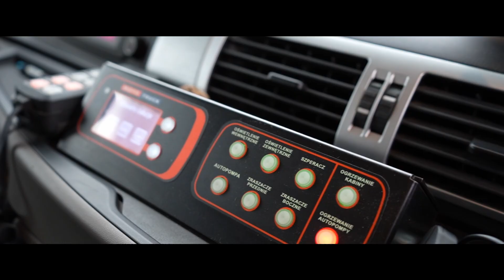OSP Koło Nad Wartą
Muzyka: Remady ft. Manu-L - The Way We Are (CIOOSTEK BOOTLEG)

Witam. Dzisiaj prezentuję jednostkę OSP Koło Nad Wartą.
Jednostka posiada:
Mana GBA 3,5/29
Toyota SLRR
Łódź aluminiowa z silnikiem zaburtowym

Chciałbyś taki filmik o swojej jednostce napisz do mnie na e-maila